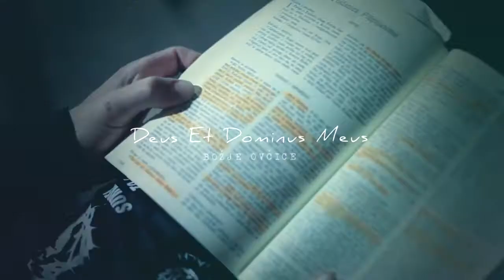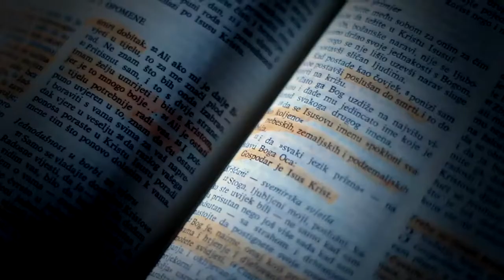cieszyn - tour 2014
spot nagrany podczas pobytu zespołu Bozje Ovcice w Cieszynie . Obraz i dźwięk zarejestrowano w klubie muzycznym Anielski Młyn. Z własnej i nieprzymuszonej woli zrobił to niejaki Jacek Zielonka - wielkie dzięki .!